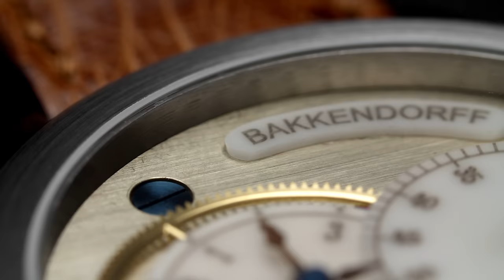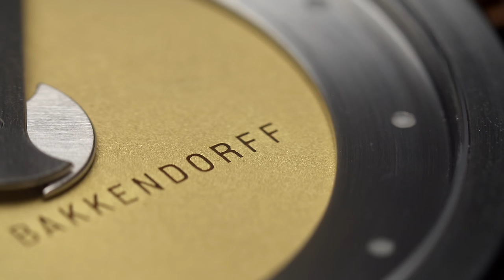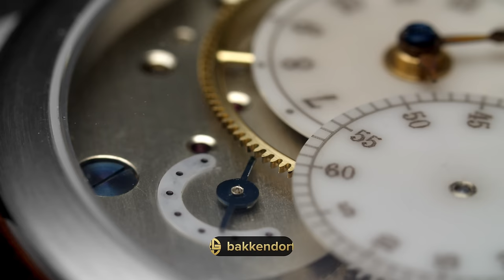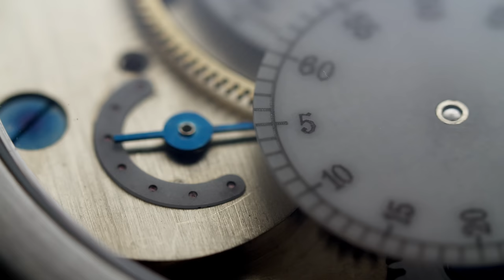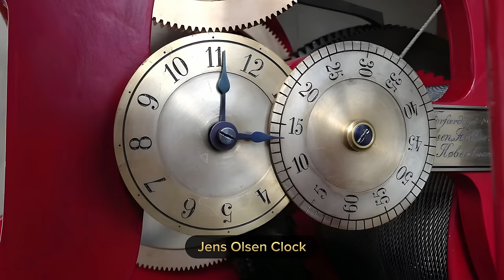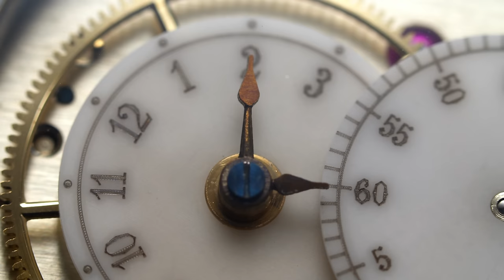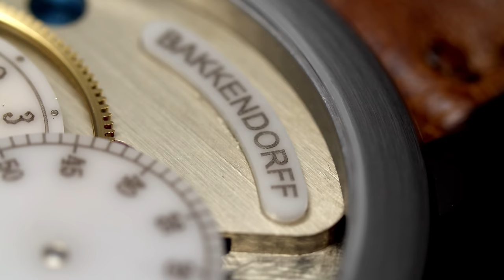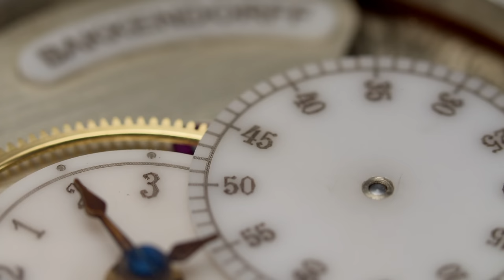Discover Young DANISH Watchmaker Disrupting The SWISS Watch Industry!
Rune Bakkendorff is creating watches with a different time-telling indication. The young danish watchmaker is making a name for himself and leaving a worthy legacy behind. Inspired by danish watchmaking, he wishes to continue and grow to create watches collectors will love to wear.